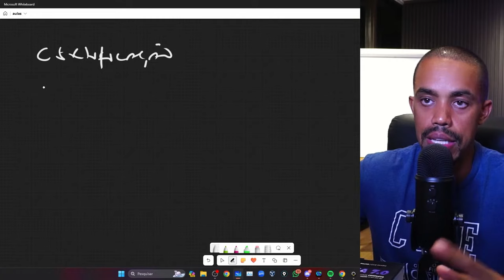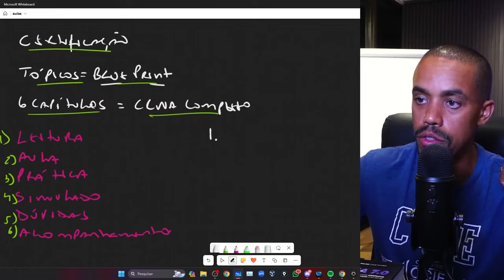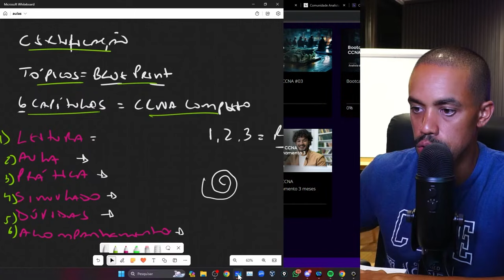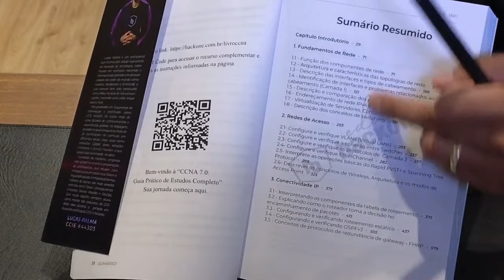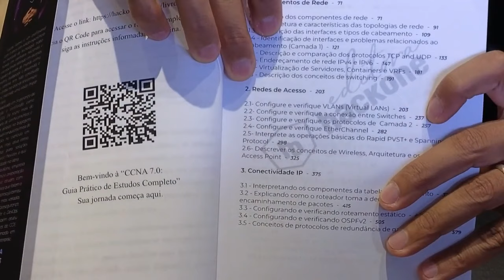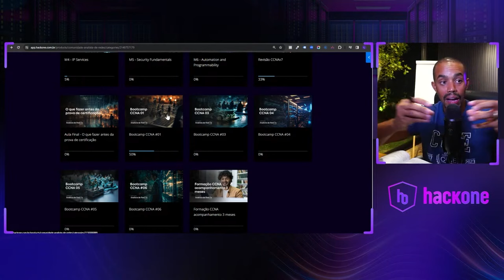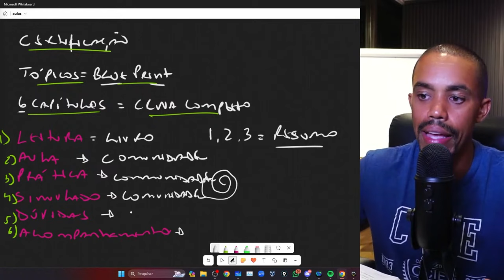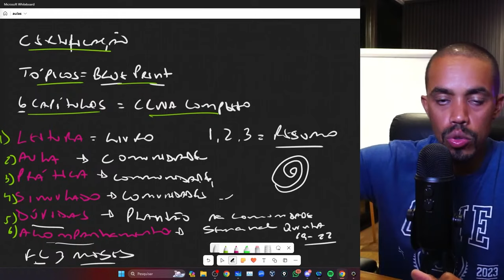Metodologia de Estudo para você ser Aprovado na Certificação CCNA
O CCNA é uma das certificações mais relevantes do mercado de infraestrutura e, também, a porta de entrada da Cisco para uma carreira de sucesso nesta área. Confira nesta aula como se preparar corretamente para ser aprovado de primeira e abrir novas oportunidades!
🚀 Cadastre-se para receber uma bolsa de estudos parcial na sua inscrição no Hackone PRO

📲 Baixe o nosso app oficial (Android ou IOS)